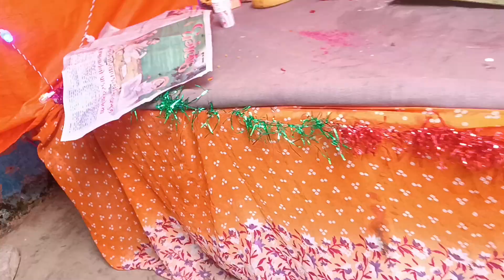Jay ma Saraswati Puja 2023 Darbhanga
Free Fire Max | CS RANK | Kills 11 | Heroic Rank | Full Gameplay | R.K. DIGITAL GAMING

Free Fire Live Stream - BOOYAH! Id:-

Free Fire Max | Free Google Play Gift Redeem Code |Lone Wolf 1vs1 Full Gameplay| R.K. DIGITAL GAMING